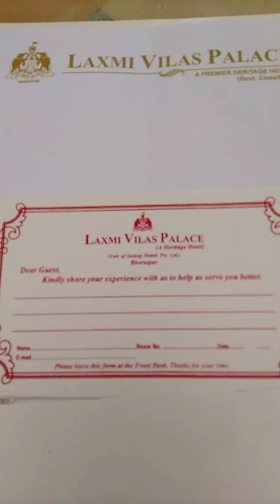印度 皇宮飯店 Laxmi Vilas Palace Bharatpur 一泊二食